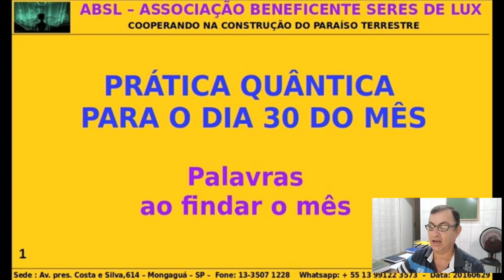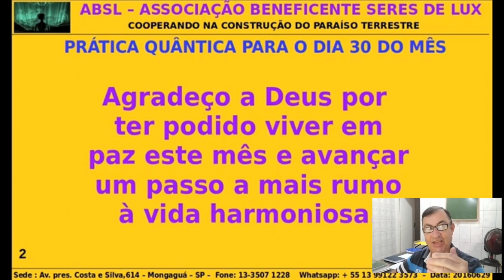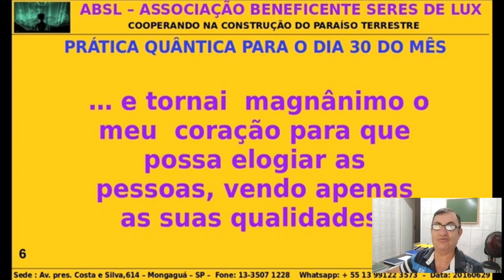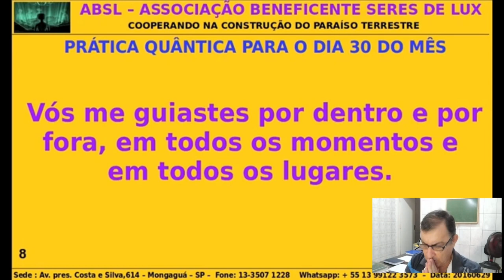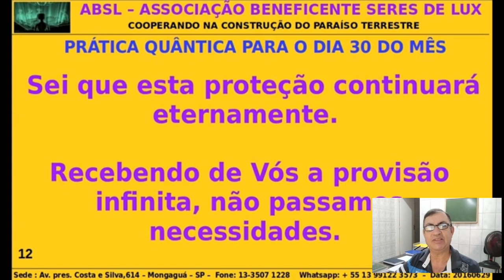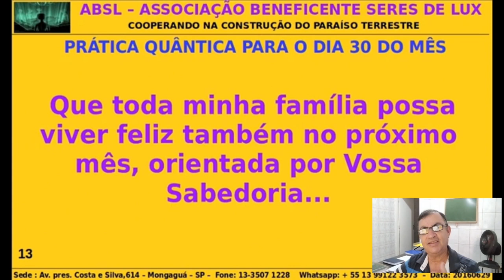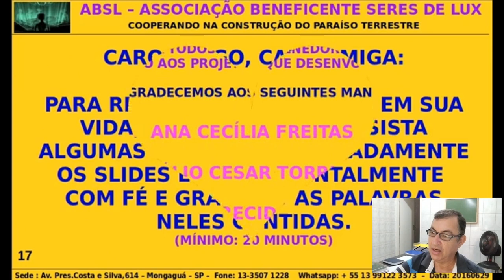React Prof Póvoas - Prática Quântica para o Dia 30 do Mês - Taniguchi, Massaharu